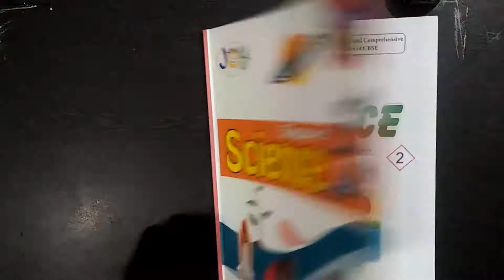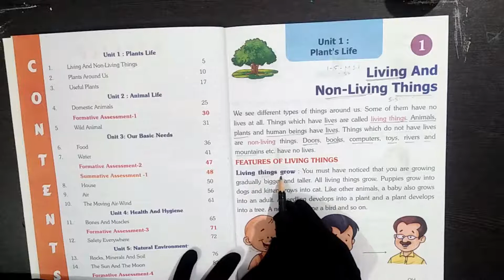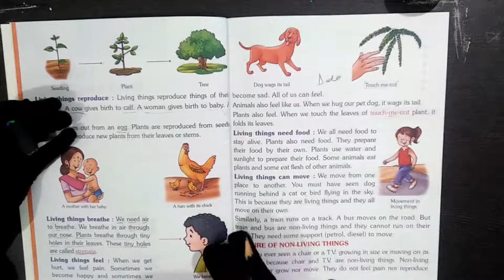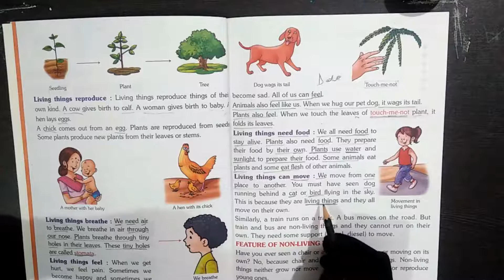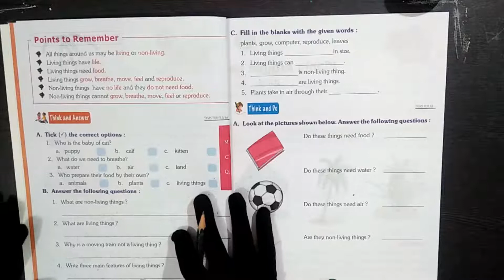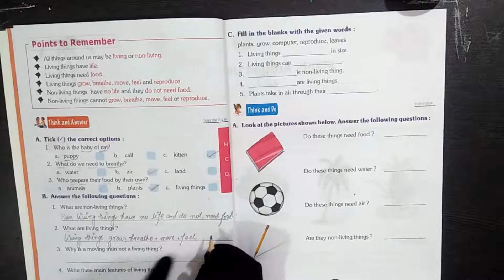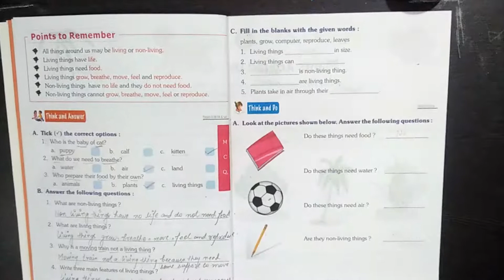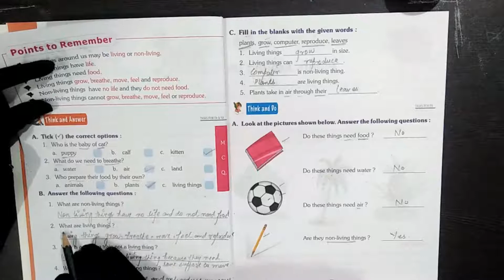Class 2 | Subject - Science chapter 1 | Science Part 1